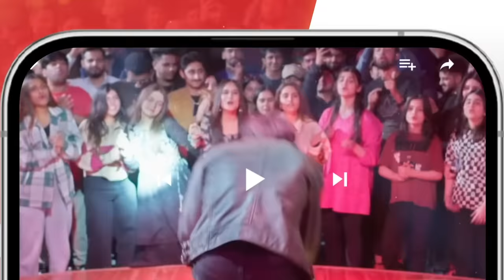Meri Biwi Se Door Ho Jao...! dananeer khushhalkhan - Muhabbat Gumshuda Meri - HUM TV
Muhabbat Gumshuda Meri Ep 23 [𝐄𝐍𝐆 𝐒𝐔𝐁] Digitally Presented by Sunsilk, Powered by LUX, October

CAST:

Khushhal Khan,
Dananeer Mobeen,
Omair Rana,
Farah Sadia,
Ayesha Toor,
Ali Tahir,
Leyla Zuberi,
Ali Raza,
Naureen Gulwani,
Agha Ali,
Munawwar Afridi.